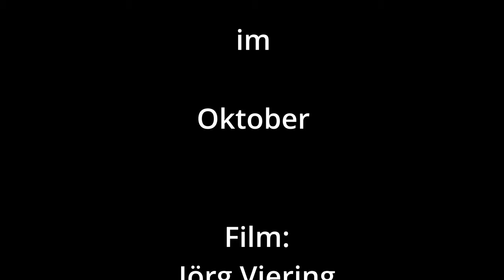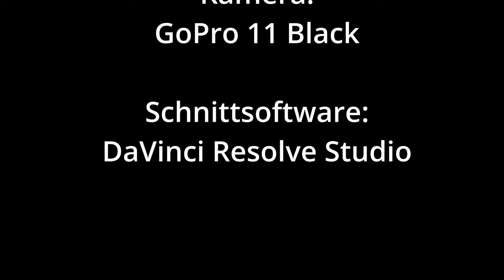Startrails mit der GoPro11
Bei der neuen GoPro 11 gibt es bei der Zeitraffereinstellung eine neue Option, die Erstellung von Startrails. Also die Spuren der Sterne am Nachthimmel. Das habe ich in der letzten Zeit mal etwas ausprobiert und nun diesen kleinen Clip erstellt.
Startrails konnte man ja sonst auch manuell erstellen, bei der neuen GoPro11 kommt es aber fix und fertig aus der Kamera. Dafür ist das Ergebnis nicht schlecht.
Die erste Aufnahme mit den langen Lichtspuren lief ca. 6 Stunden und die zweite Aufnahme in den Bergen lief ca. 3 Stunden. Die GoPro11 war während der Aufnahmen auf dem Batteriegriff Volta von GoPro montiert.